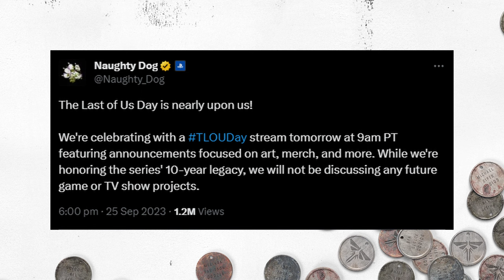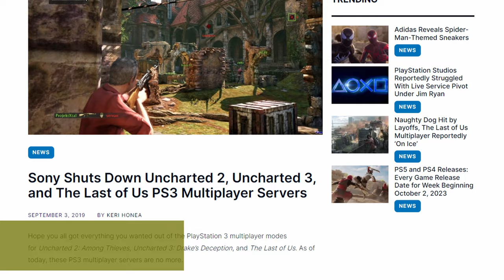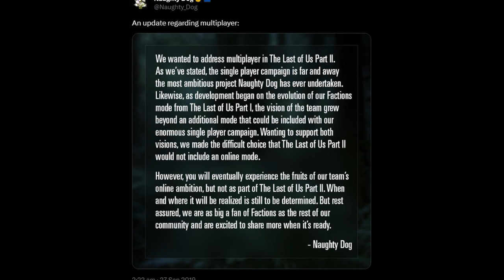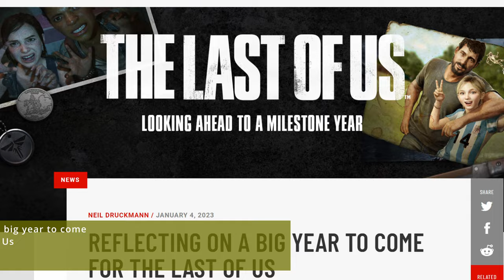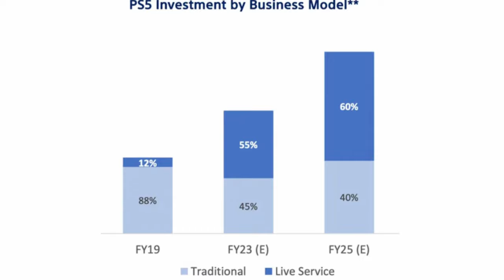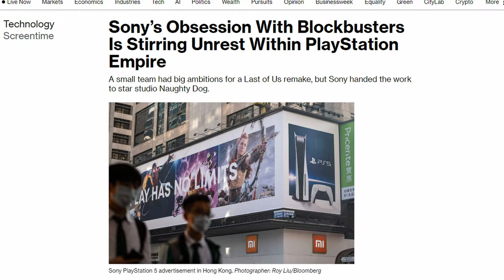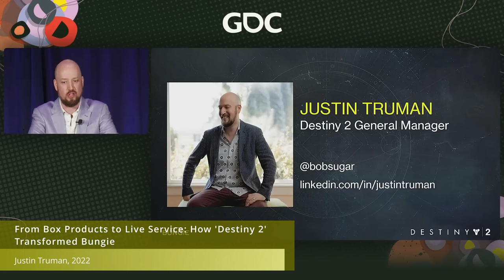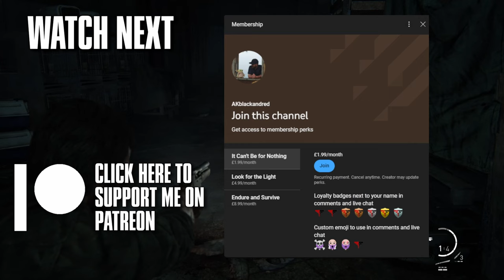Has Sony's live-service drive killed The Last of Us multiplayer?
Talking about the untitled The Last of Us multiplayer - everything we knew about what it could have been, the news that it was first delayed then put on ice, and how this all comes back to Sony's pivot towards live service.